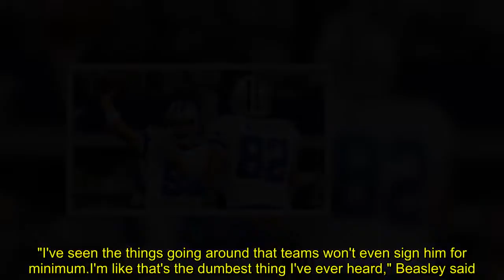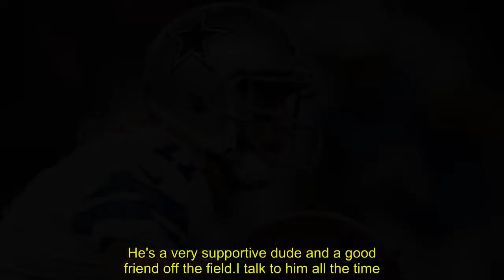Cole Beasley rips report that teams won't sign Dez Bryant for veteran minimum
Cole Beasley may not be Dez Bryant's teammate anymore, but he still has his back.During a recent appearance on 105.3The Fan, the Cowboys wide receiver ripped reports claiming Bryant couldn't garner a veteran minimum deal and said he expects his former teammate to find a new NFL home soon."I've seen the things going around that teams won't even sign him for minimum.I'm like that's the dumbest thing I've ever heard," Beasley said."I don't know if it's just rumors going around, what he is off the field or in the locker room.Dez was always a great teammate to me, and he did want to see other guys succeed."Every wide receiver wants the rock.And he's so passionate it may come off the wrong way to some people.He definitely still has it.He's got all the tools.Now he has a chip on his shoulder.He's an animal already.It's scary.If he gets to another team and he gets that shot, I promise you he's gonna be ready.He's a very supportive dude and a good friend off the field.I talk to him all the time." Fellow former teammate and quarterback Tony Romo also defended Bryant this week, saying he is a "good teammate" who sometimes "might get lost in the way of the emotional aspect of things." Bryant spent his first eight seasons with the Cowboys but remains unsigned after Dallas released him in April.